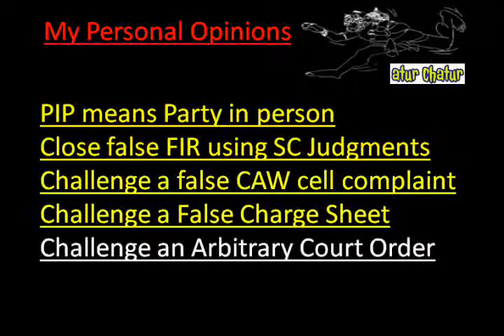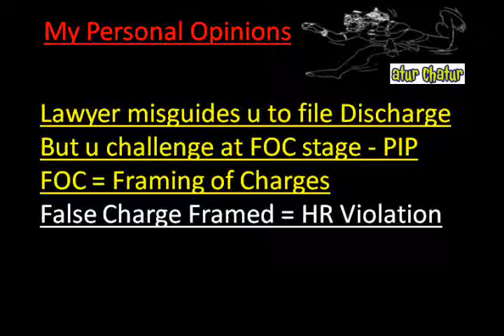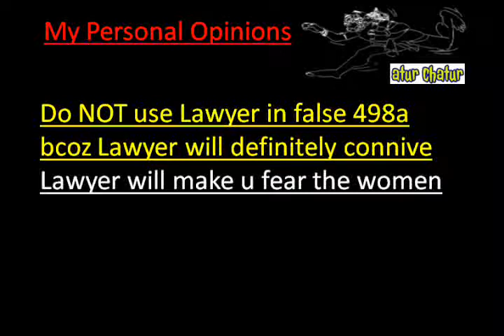Oklahoma City Top Lawyer NRI Legal Services Best Advocates Non Resident Indian Law Firm India